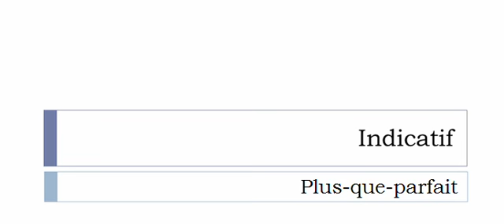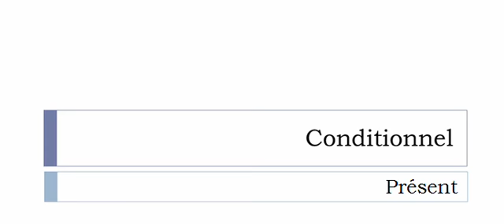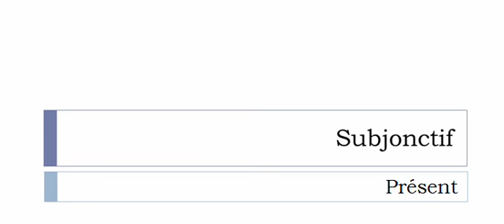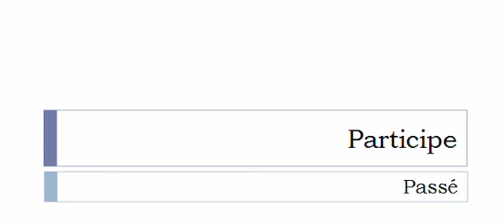Französisch lernen = Konjugation = Reprocher